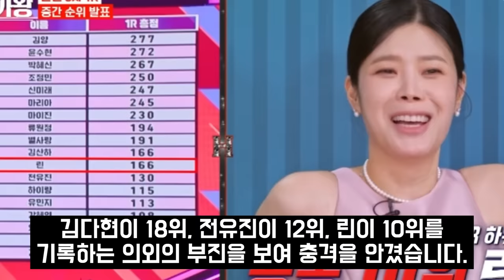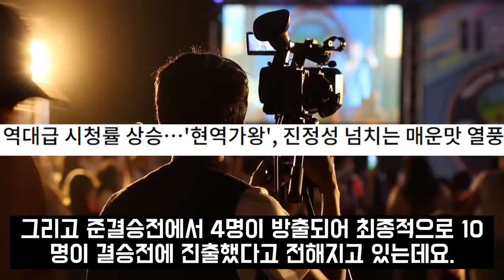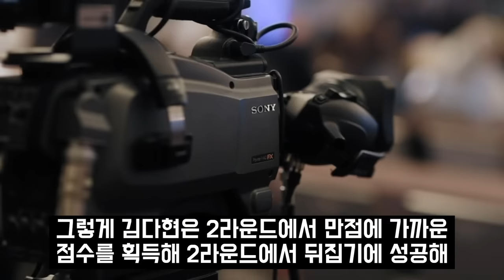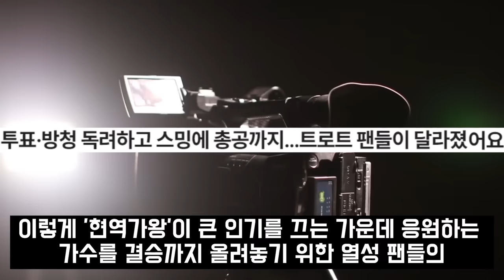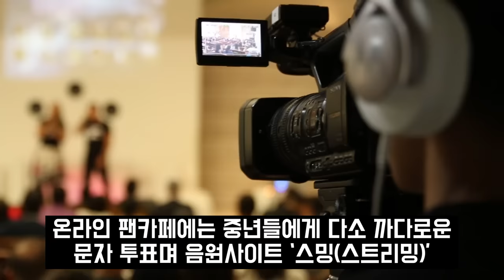현역가왕 전유진 김다현 박혜신 준결승 듀엣무대 충격스포 점수 대체 무슨일인가 린 마이진 경악